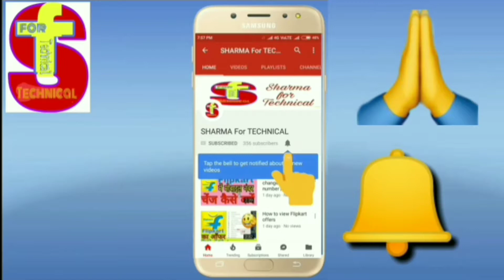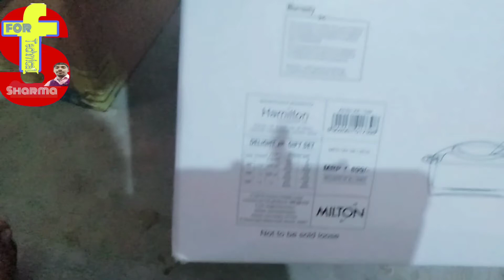miltan Box unboxing & review | food box | delight casserole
👉 miltan Box unboxing & review | food box

English mein

Hi